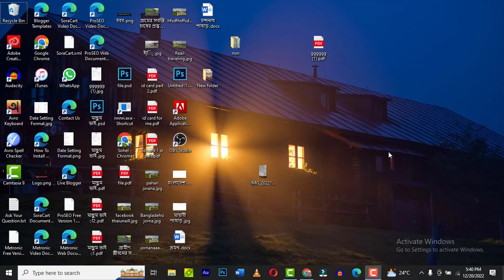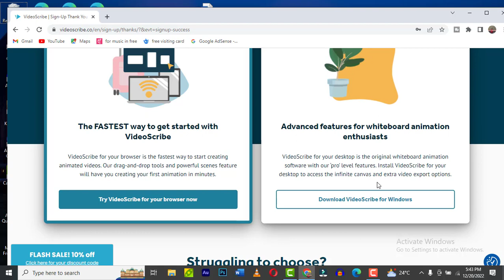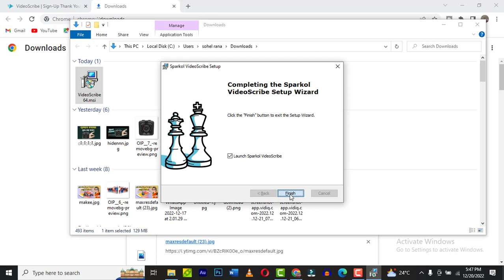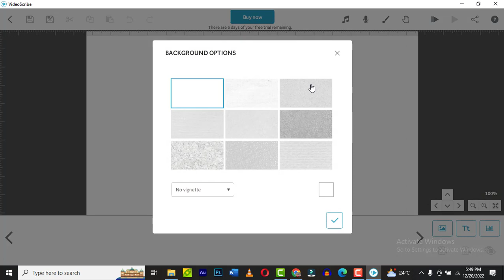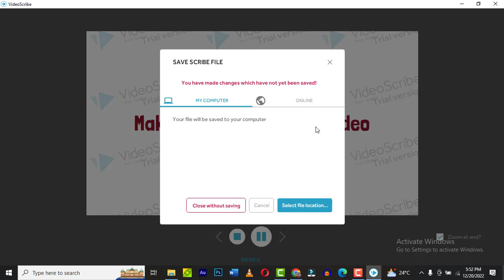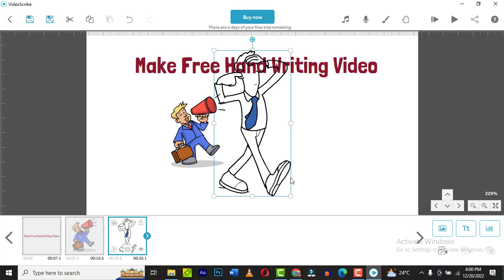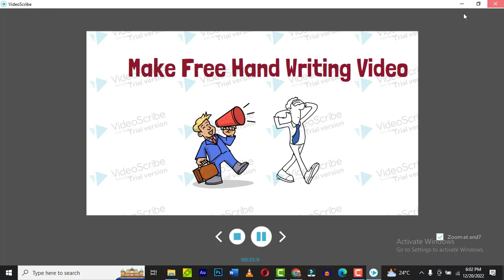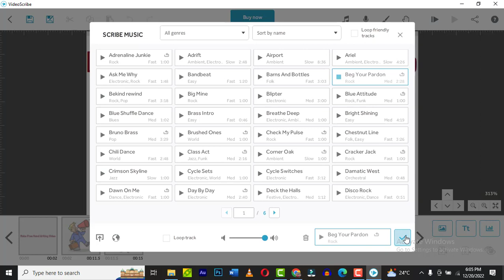How to make whiteboard animation - animated explainer video - videoscribe bangla tutorial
How to make whiteboard animation - animated explainer video - videoscribe tutorial